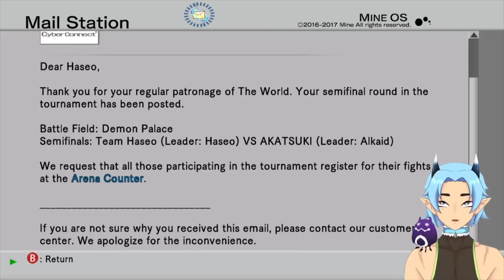Demon Palace Semi-Finals - .Hack//GU Last Recode ep 13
semi-finals!